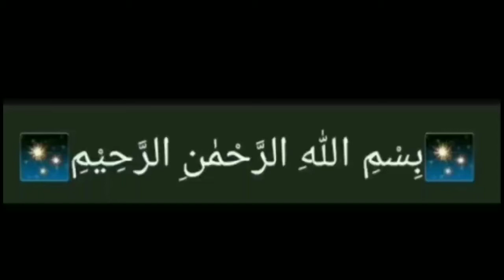Simple And Decent Sleeves design/2022/ new sleeves design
how to make sleeves design,
Very Attractive Dori Loops Sleeves Design, Simple And Decent Sleeves design,
sleeves design full guide, sleeves design cutting and stitching,
sleeves design cutting 2022
sleeves design stitching,
how to make sleeves design 2022,